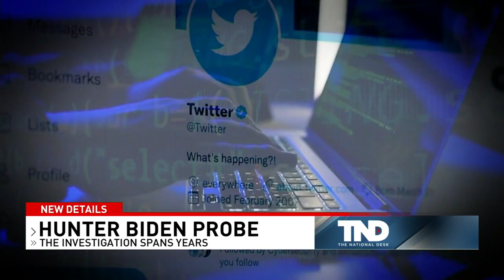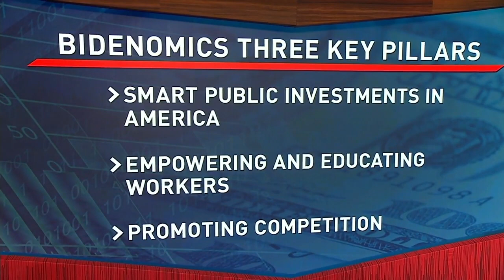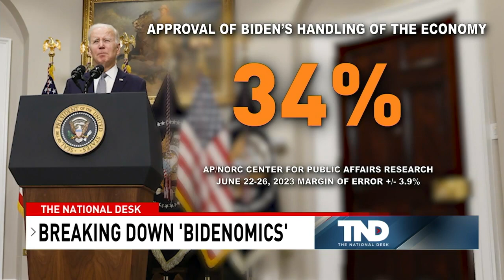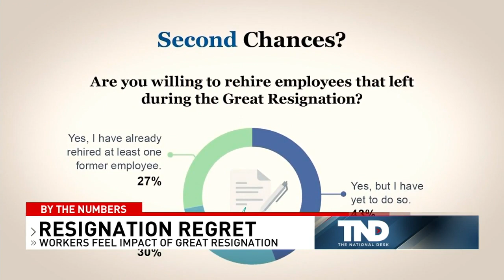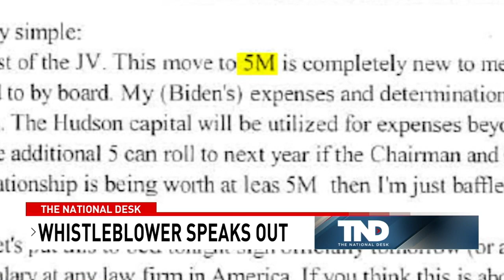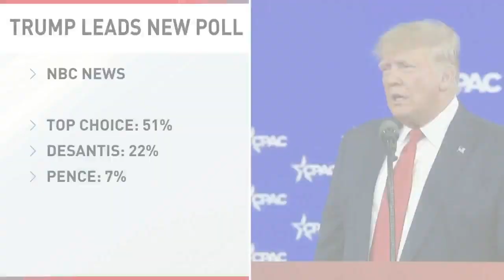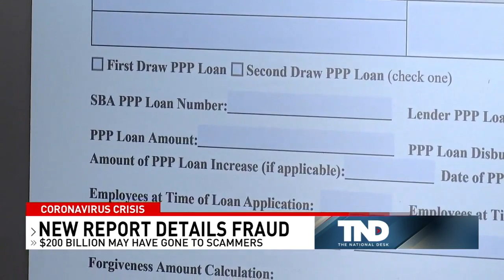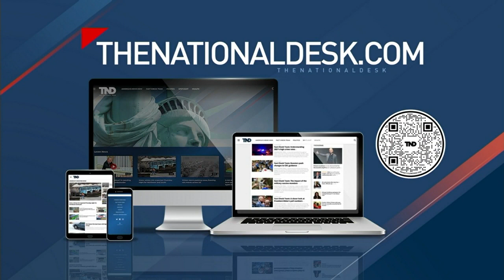The National Desk Weekend Edition - July 01, 2023